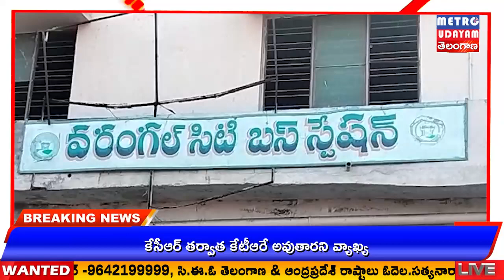METRO UDAYAM ||వరంగల్ బస్సు స్టేషన్ ఆధునిక నిర్మాణ పనులు జాప్యం జరుగుతుండడంతో ప్రయాణికుల నిరాశ